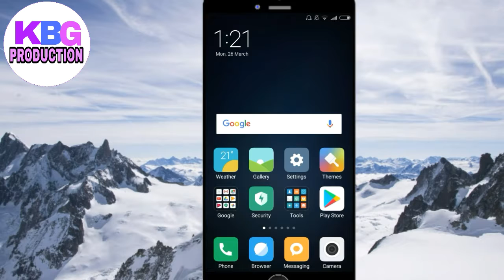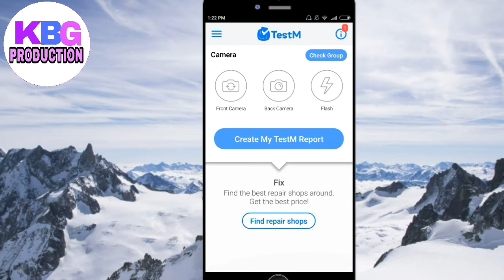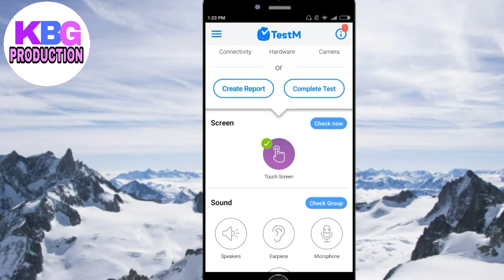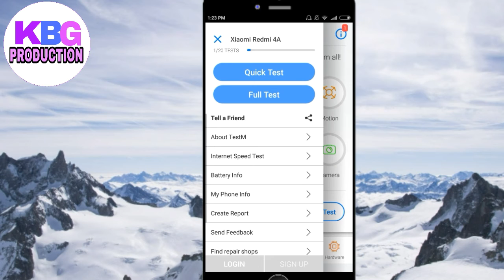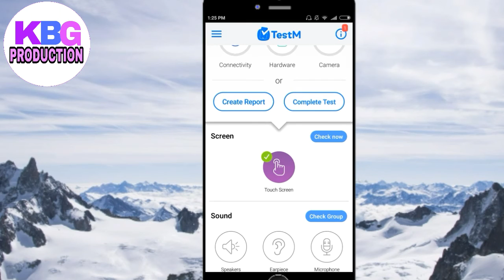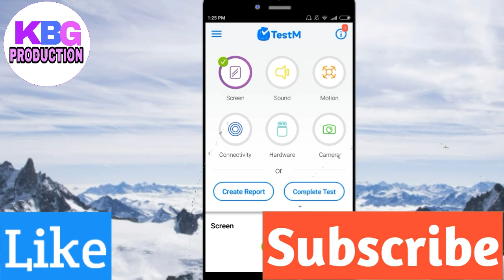How to check mobile function properly or not| मोबाइल मा के खराबी छ यसरी पत्ता लगाउनुहोस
Ask Your Question
स्वागत छ यहाहरु लाइ kbg production च्यानल मा यो भिडियो मा तपाई  हरु लाई  आफ्नो मोबाइल बाट कसरी फोन  को Function चेक गर्ने How to check mobile function properly or notभन्ने बारेमा बताएका छ्न ।

 यो भिडियाे सम्बन्धी कुनै प्रस्न भएमा Comment मा सोध्न सक्नुहुने छ।

भिडियो हेर्नु भएको मा धेरै धेरै धन्यवाद ।